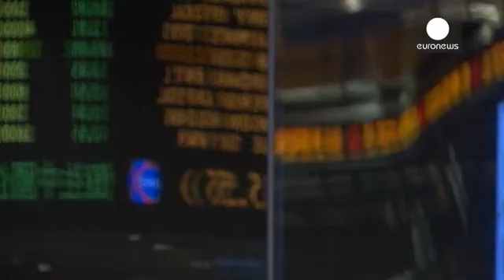Que setores da economia europeia estão expostos à China - economy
A exposição da economia europeia à China revela-se sobretudo através das importações e das exportações.

Já no setor financeiro, é uma exposição limitada. O país europeu mais exposto ao setor financeiro chinês é o Reino Unido, sobretudo através da antiga colónia Hong Kong.

Os dois maiores bancos britânicos, HSBC e Standard Chartered, têm filiais importantes na Ásia. A China representa 5,5% dos negócios do setor bancário britânico, enquanto Hong Kong representa quase 10%.